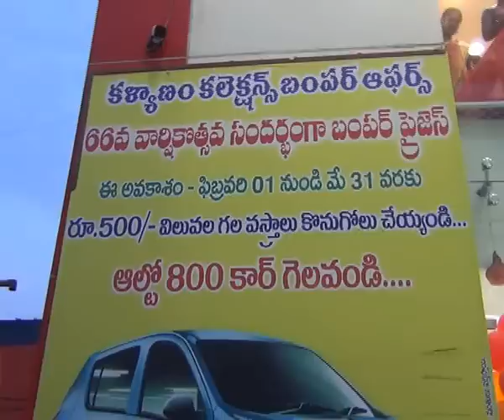01.06.19| DSC | Jagtial |బాంబే షాపింగ్ మాల్ వార్షికోత్సవం సందర్భంగా నిర్వహించిన లక్కీ డ్రా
| Durga Siti Cable | News |బాంబే షాపింగ్ మాల్ వార్షికోత్సవం సందర్భంగా నిర్వహించిన లక్కీ డ్రా